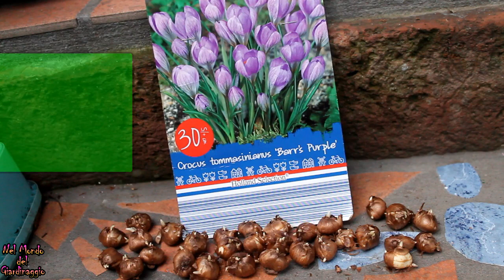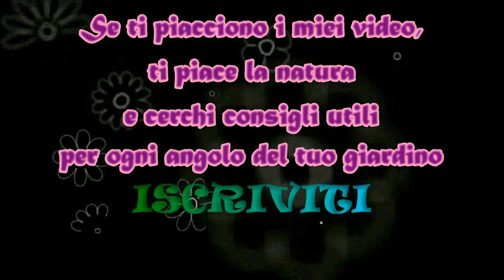Come PIANTARE BULBI AUTUNNALI a fioritura primaverile in VASO + tanti consigli utili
L'autunno è il momento ottimale per la piantagione delle bulbose, che sia in vaso o in terra.
In questo video tutorial tante informazioni utili su come trattare i bulbi e tantissimi consigli necessari per una coltivazione ottimale.
Le protagoniste sono Hyacinthus orientalis mix, Iris hollandica mix, Crocus vernus 'Grand Jaune' e Crocus tommasianus 'Barr's Purple' acquistate alla Lidl.

Coltivando le bulbose , con il tempo e l'esperienza si capiranno le necessità di coltivazione di ogni pianta che sia in vaso o in terra, certo è che un buon manuale base per le informazioni necessarie risulta essere molto utile. Di seguito suggerisco qualche titolo

📚 PIANTE DA BULBO
📚 BULBI IN FIORE PER OGNI STAGIONE
📚 BULBOSE. VARIETÀ, FIORITURA E CURE CULTURALI

🌷 Ho scritto anche un articolo sulla Piantagione dei Bulbi, sul mio blog qualche anno fa, puoi leggerlo qui ➡️

Amazon
📦 BULBI DI OGNI TIPO E UTENSILI PER LA PIANTAGIONE
📦 E ANCORA ALTRI TANTISSIMI UTENSILI
📦 TERRICCIO FIORIERE
📦 LAPILLO VULCANICO